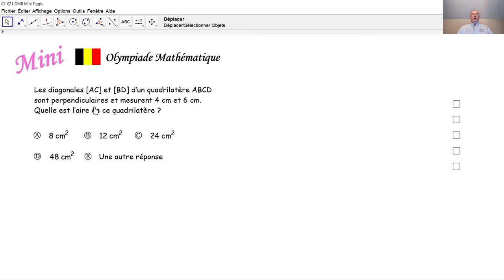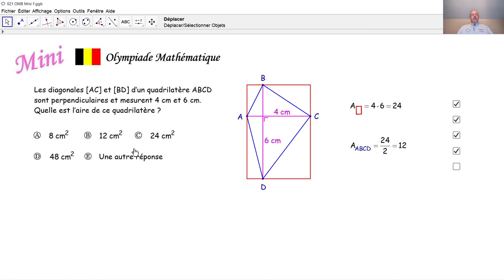Olympiade mathématique Mini 021